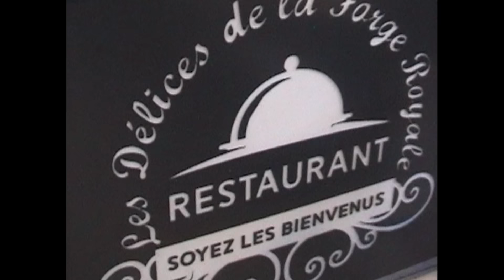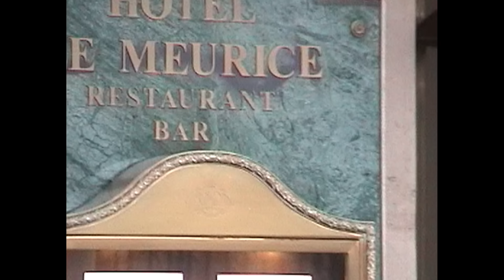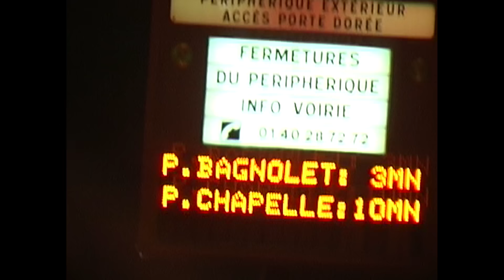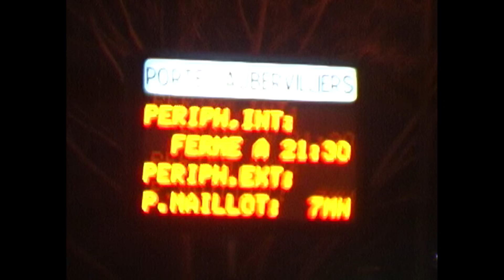Rim'K - Iceberg (Clip Officiel)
Nouveau single 'Iceberg'

Compositeurs : Thxnk
Directed by @KamelGondry